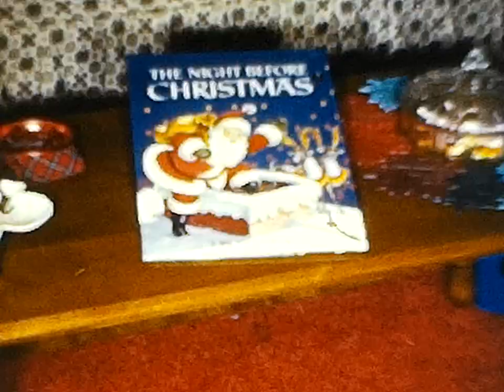Found 8mm Home Movie Film 1961 Christmas Pedal Car Fire Truck Toys Family